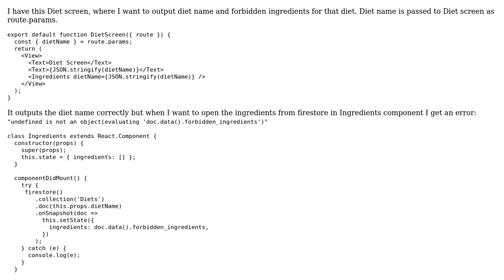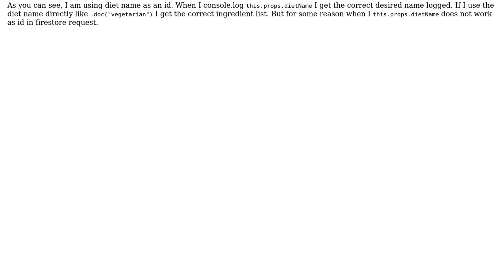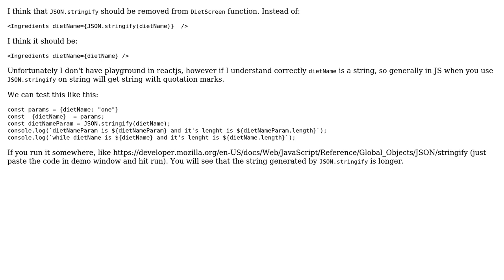Cannot access this.props as id in firebase firestore request (react native)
With thanks & praise to God, and with thanks to the many people who have made this project possible! | Content (except music & images) licensed under CC BY-SA | Music | Images & others | With thanks to user vitooh user Ali G and the Stack Exchange Network Trademarks are property of their respective owners. You are responsible for your own actions.